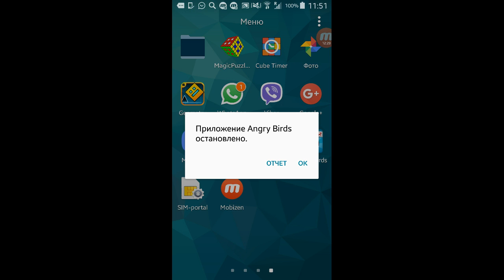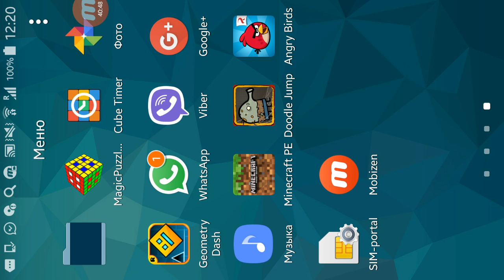Angry Birds #32. Mine And Dine. Stage 17. Levels 1-6.